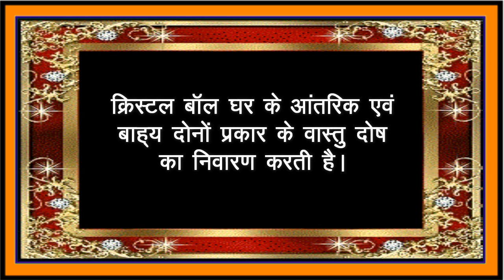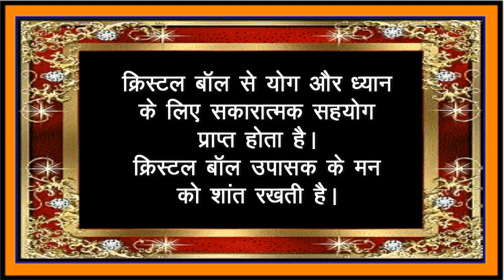क्रिस्टलबाल का वास्तु - Crystalball ka Prabhav - श्रीसिद्धी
क्रिस्टलबाल का प्रयोग प्रायः वास्तु के क्षेत्र में प्रयोग किया जाता है ,इसके प्रयोग से वास्तु संबंधी अनेक समस्याओं का समाधान किया जाता है |